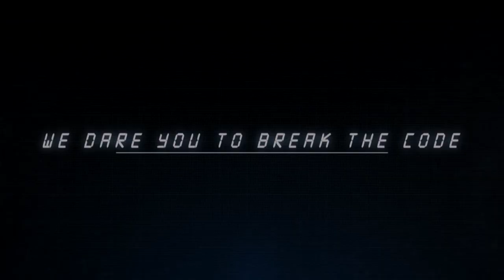" ELLEMENART " BOSCONIANS TRADITIONAL ART AND FOOD FESTIVAL 2014 TRAILER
SMA Don Bosco 1 Proudly Presents
             ELLEMENART
The Annual Bosconians Traditional Art and Food Festival
        21-22 November 2014
Jl. Raya Timur Boulevard, Kelapa Gading

Performance:
Modern Dance
Band
Papuan Dance
Laser Show
Rave Party
Room Escape Game

Contest:
1. Modern Dance (SMA/SMP)
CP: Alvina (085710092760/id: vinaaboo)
2. Band (SMA/SMP)
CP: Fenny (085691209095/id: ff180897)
3. Fotografi (SMA/SMP)
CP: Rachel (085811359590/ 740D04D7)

Open Registration: 26 September 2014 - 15 November 2014

Entrance Ticket (for 2 days, 1 day ticket not available):
Early bird : Rp25k
On The Spot : Rp30k

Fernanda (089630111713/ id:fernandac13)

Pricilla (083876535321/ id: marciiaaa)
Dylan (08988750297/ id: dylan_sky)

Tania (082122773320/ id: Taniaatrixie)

BACKGROUND SOUND :
Bastille - Pompeii (Audien Remix) by Proximity

Epic Blockbuster Trailer Music by Wake of the Martyrs